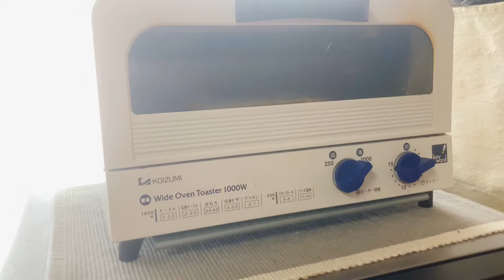【モーニングルーティン】果物をたっぷり摂り入れる休日🍎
休日のモーニングルーティーンです💕
フルーツをたっぷり摂ったあとは、
YouTubeの編集をしたり、録画していた番組をゆっくり見たり。
平日は朝から晩まで働いているので、
なんと言っても土曜日の朝が1番好き❤️

そして、目覚めたときにお花があると幸せな気持ちになります🌷

アメリカのボストンにあるフラワーデザイン専門学校を卒業後
花屋で修業を積み、現在は東京で派遣社員をしながら
『パーソナルフラワーコーディネーター™』として活動中。

忙しい毎日の中に、
お花やグリーンを取り入れて、
丁寧で彩りのあるライフスタイルをご紹介。

「花のある暮らし」をテーマに
フラワーアレンジメントや花瓶の生け方
お花のメンテナンス方法を動画にしています。

ビデオチャットや訪問にて、お部屋の間取りやライフスタイルをヒアリングしたうえで
一人ひとりに合った『花のある暮らし』をご提案しています。

繊細さんで潔癖症気質な夫と、
おおざっぱで小さいことは気にしない妻の共働き夫婦。
東京で二人暮らしです。

これからたくさん動画をアップしていくので、

撮影:iPhoneSE
編集:InShot

ミュージシャン: Beltone